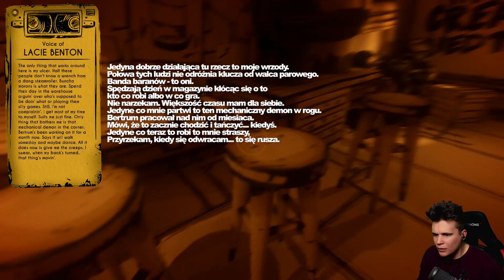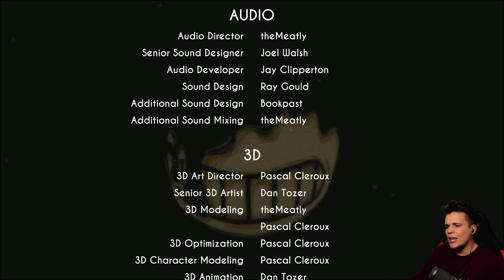RATUJEMY BORYSA! 🐺 - Bendy and the Ink Machine [CHAPTER 4]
🔥 Będzie 15 000 łap w górę? 🔥